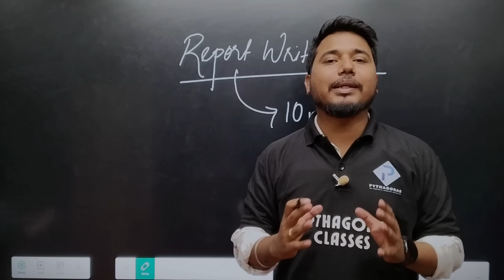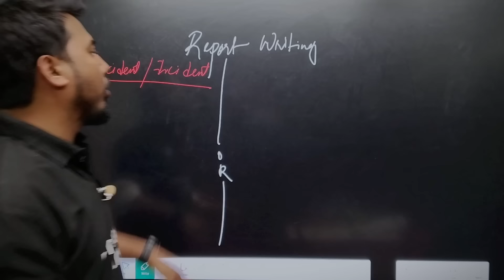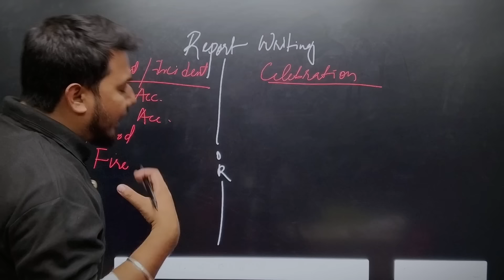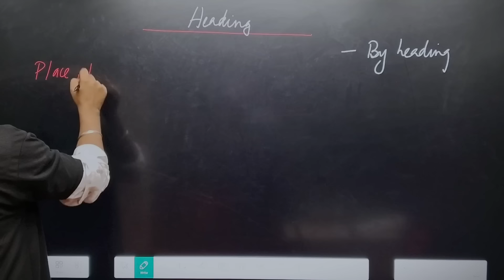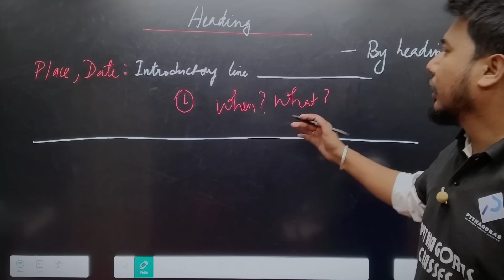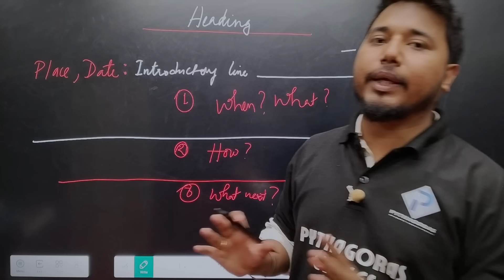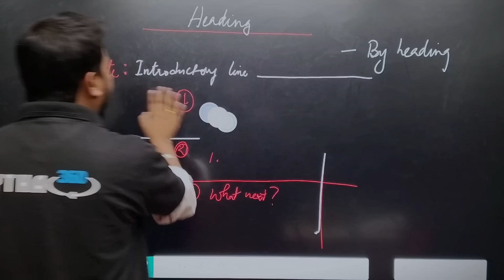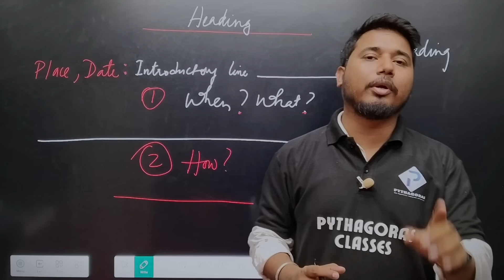Report writing || AHSEC exam 2024